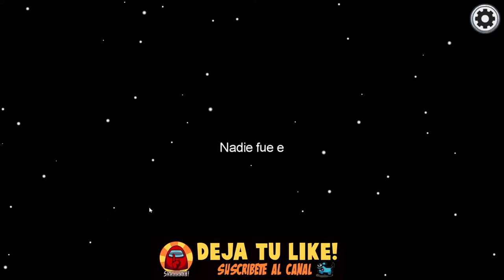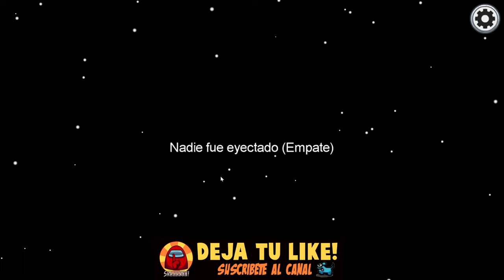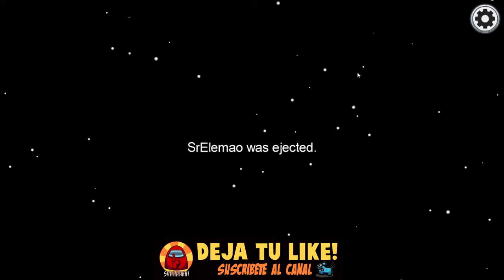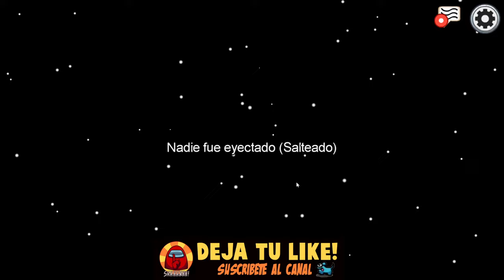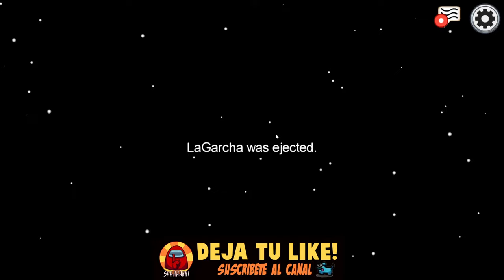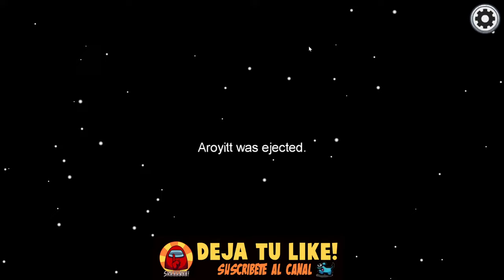AMONG US: IMPOSTOR SOLITARIO!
Risas! amor! Odio! todo esto y mucho mas en Among Us! espero que os encante el directo!!! Deja tu LIKE para mucho mas!